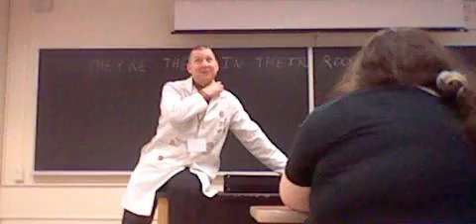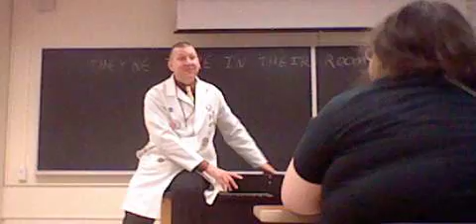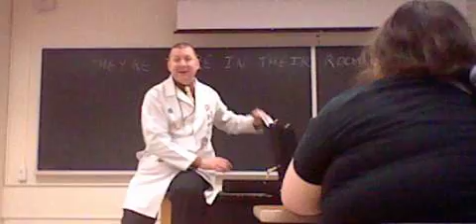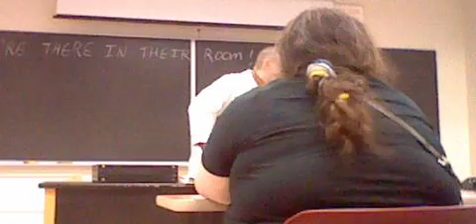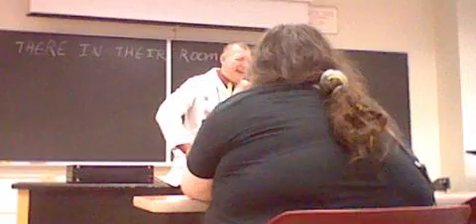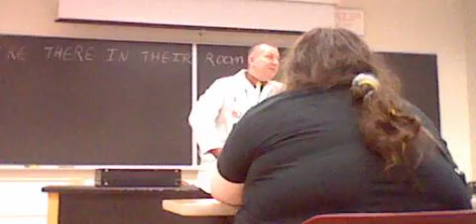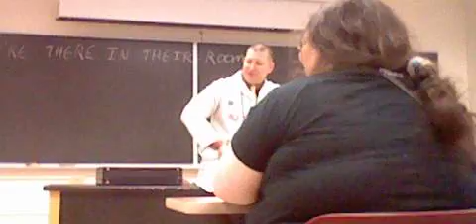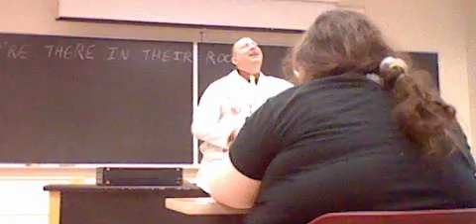I-CON 31: Furry Cons and What They Are Like (Part 3)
Samuel Conway, aka Uncle Kage, gives us a lecture on what furry conventions are like.